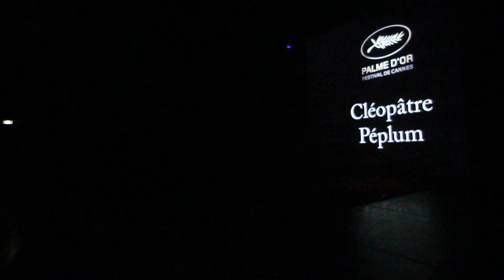Camera Fixe 3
Défilé Lycée Marie Laurencin - Riom - 6 avril 2017